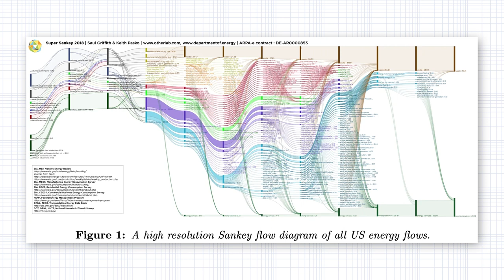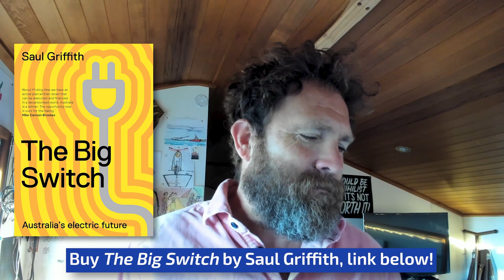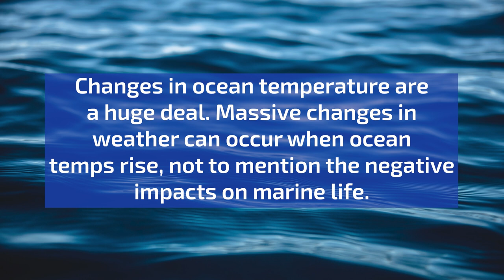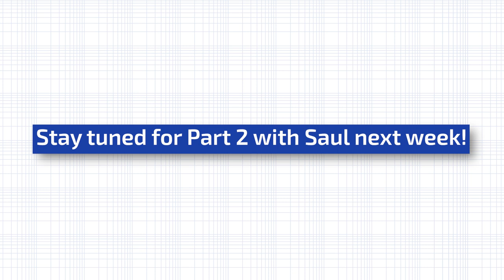Saul Griffith Nerds Out About Sankey Diagrams & Clean Energy Economics!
Saul Griffith on rooftop solar and the incredible possibilities for communities worldwide. Episode 118 of the Energy Nerd Show.

Audio only version on Spotify and Apple Podcasts: Energy Nerd Show